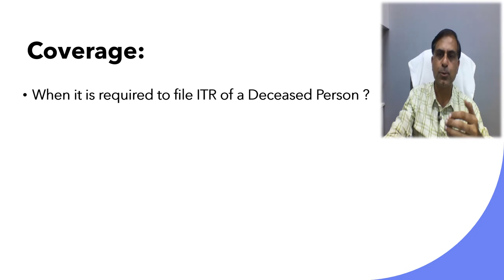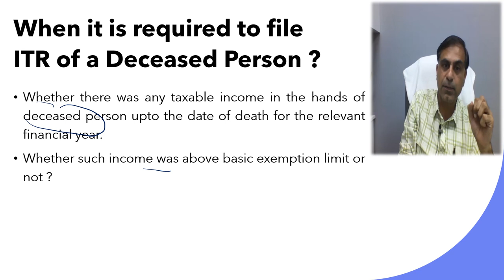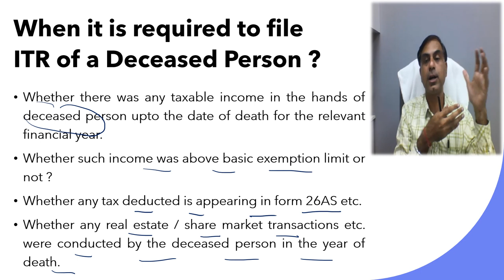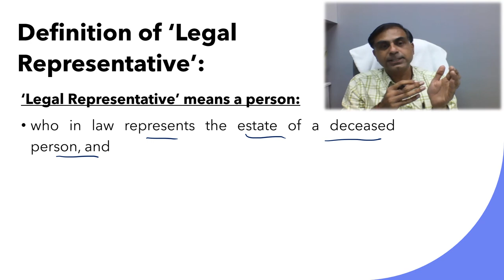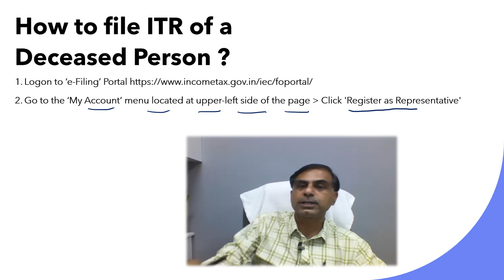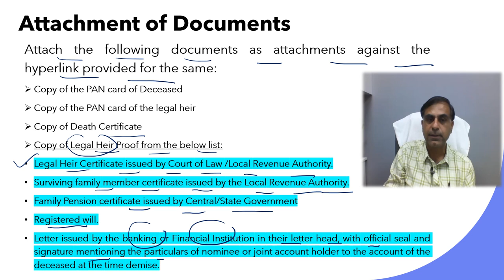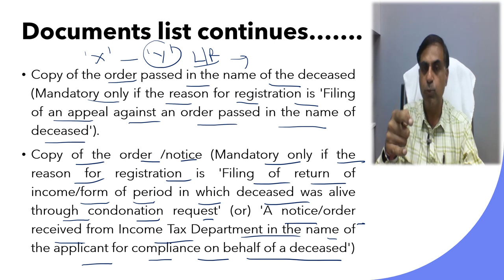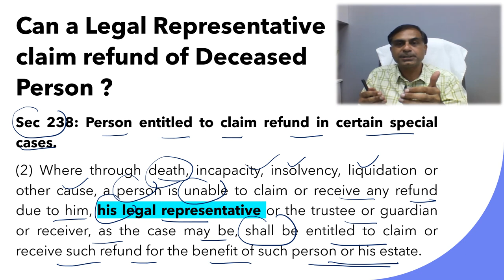मृत व्यक्ति के केस में ITR फाइलिंग कैसे सुनिश्चित करें | Filing of ITR in case of a Deceased Person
. नमस्कार दोस्तों, किसी करदाता की मृत्त्यु की परिस्थिति में उनके वैधानिक प्रतिनिधि के लिए ITR भरना कब आवश्यक है, कौनसी ITR भरनी होगी, वैधानिक प्रतिनिधि कौन हो सकता है, मृत व्यक्ति की ITR भरने की प्रक्रिया क्या है, एक वैधानिक प्रतिनिधि को कब मृत व्यक्ति की और से टैक्स देना पड़ेगा एवं कब नहीं तथा क्या वैधानिक प्रतिनिधि को रिफंड भी जारी किया जा सकता है जैसे महत्वपूर्ण प्रश्नों के हल रूप में यह वीडियो आपकी सेवा में प्रस्तुत है।  यह वीडियो आप तक इसी विषय पर संक्षिप्त एवं सारगर्भित जानकारी पहुंचाने का प्रयास है।  आशा करता हूँ, आप इस वीडियो को उपयोगी पाएंगे आपके बहुमूल्य कमैंट्स एवं सुझाव सादर आमंत्रित हैं ।

Dear Friends, in case of death of an assessee when his legal representative will be liable to file ITR on behalf of him, which ITR will be required to be filed, who can be a legal representative, what is the process of ITR filing of a deceased, when a legal representative will be liable to pay tax on behalf of the deceased and whether a legal representative will also be entitled to receive a refund due to the deceased etc. All such important questions are attempted in this video for the benefit of viewers. This video accordingly is to share with you brief and concise material on the topic to bring more clarity for the benefit of public at large. Hope you will find it worth watching. Your precious comments and suggestions are most welcome.